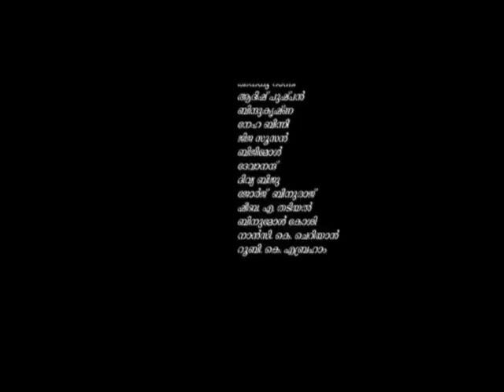SHORT FILM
MTHSS PATHANAMTHITTA